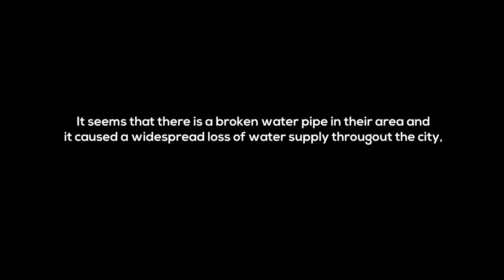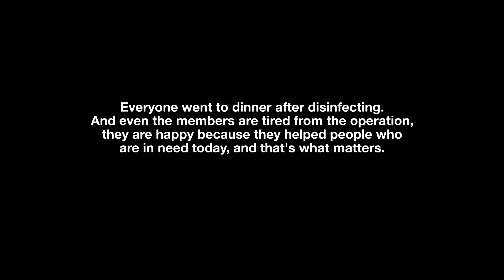WATER RATION OPERATION STA MESA MANILA AUGUST 1, 2020 | RFV | Response Fire Volunteer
What's up Binhi and 41s? Here's a non-fire related video about how we helped some barangays situated in Sta. Mesa Manila with their water supply due to the broken pipe in their city. The 2 requestors brought up their concern in our Facebook page.

Response Fire Volunteer Respondents
Fire Chief: Harold Reyes
Team Leader: Christian Pena
Support Squad:
Shawn Harvey Cruz
Warren Perante
Ken Penganon
Lorenz Guyo